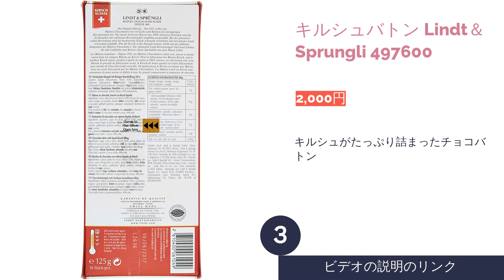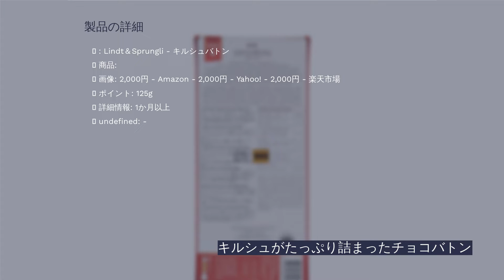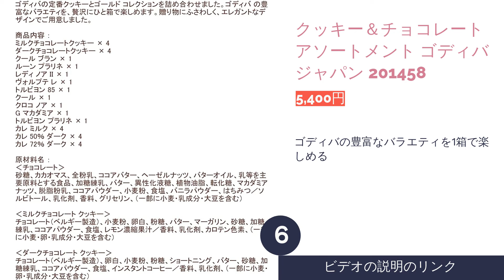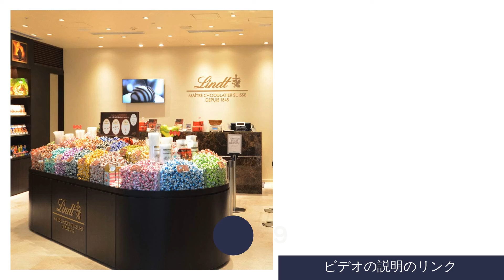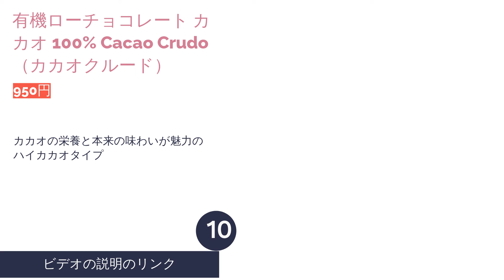🌵海外ブランドのチョコレートのおすすめ人気ランキング10選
製品リスト:

00:00 はじめに

00:49 #1 - ピック＆ミックス ギフトコレクション Lindt＆Sprungli　Japan 9700666 【3,700円】

01:22 #2 - ピック＆ミックスギフトコレクションプレミアム Lindt&Sprungli　Japan 【5,500円】

01:50 #3 - キルシュバトン Lindt＆Sprungli 497600 【2,000円】

02:21 #4 - ゴールド コレクション ゴディバジャパン 201178 【5,400円】

02:53 #5 - ナポリタン 4種アソート ゴディバジャパン 201020 【1,400円】

03:20 #6 - クッキー＆チョコレート アソートメント ゴディバジャパン 201458 【5,400円】

03:46 #7 - 有機アガベチョコレート 85％ DARDENNE 【825円】

04:18 #8 - Cachet オーガニックエクストラダークチョコレート85% シーエフシージャパン 【648円】

04:47 #9 - エクセレンス オレンジアーモンド Lindt＆Sprungli　Japan 372020 【534円】

05:13 #10 - 有機ローチョコレート カカオ 100% Cacao Crudo（カカオクルード） 【950円】

05:38 エンディング

見てくれてありがとう！このチャンネルが気に入ったら、以下のリンクからいいねして購読してください。

甘いお菓子が好きな人ならおやつに欠かせないのがチョコレート。とくに外国産のチョコレートは、日本のチョコレートにはない独特の味やパッケージが魅力的ですよね。最近ではカルディなどの輸入食材店や通販でも気軽に購入できますが、種類がありすぎて迷ってしまう人も多いのではないでしょうか。
そこで今回は、海外ブランドのチョコレートの選び方と、おすすめ人気商品をランキング形式でご紹介します。新しい味に出会いたいという人も、お土産にもらった海外のチョコレートが忘れられないという人も、ぜひチェックしてみてくださいね！